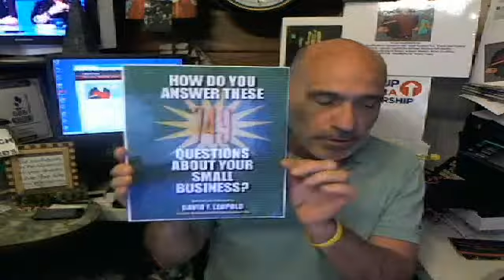Did davidsbarter Community keep the January 31, 2011 pledge to The START-UP AMERICA PARTNERSHIP?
Phase I is in place (Google davidsbarter  or  "SmallBizDavid" )
Phase II commences today for 10,000 New Small Businesses to " COMPLIMENTARY test for 50 days, davidsbarter Community Social Marketing -Social Network Technology.
Register @davidsbarter.com, create your Complimentary Community Profile, and send SmallBizDavid a message with Why You Want to Start THIS New Small Business.